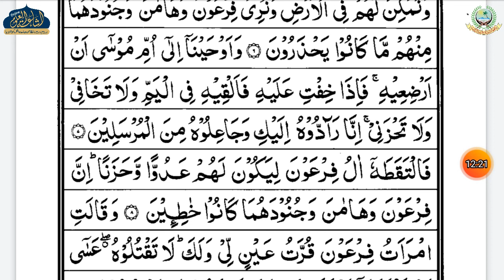TARJAMA SURA QASAS 13 | ARABIC 2 | QAZI DANISH SAHAB | ISHAATUL ULOOM ONLINE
ترجمه سورة القصص
الصف الثانى
درس نمبر 13
قاضي دانش صاحب